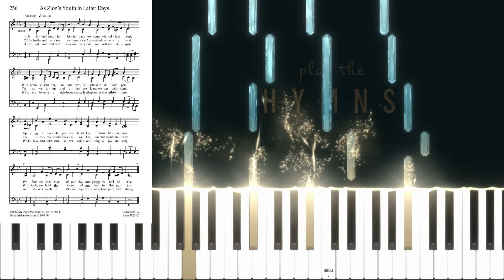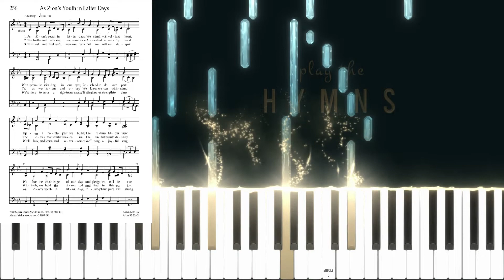256 - As Zion's Youth in Latter Days (Piano/Organ Tutorial)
Learn how to play "As Zion's Youth in Latter Days" on piano or organ manuals, sheet music included. Slow down or speed up the video as needed to master this great hymn.

NOTE: Playing the organ is different than playing the piano. Without a sustain pedal, notes require more legato playing, while repeat notes require some release in between notes. I've tried to incorporate that here — how I would play this hymn on the manuals. To play with foot pedals, omit bass note in left hand and play on pedals. If the sheet music is blurry, change the quality of the video playback in the settings. I hope this helps!